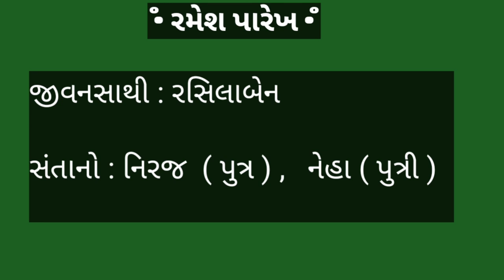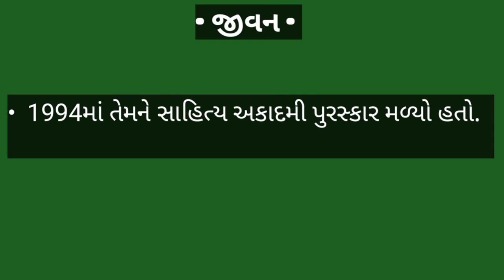Ramesh parekh ( રમેશ પારેખ - ગુજરાતી સાહિત્યકાર )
general knowledge in gujarati for gpsc,
general knowledge in gujarati for talati,
gk na,gk na prashno,
general knowledge for gujarati,
gk for gujarat state,gujarat gk in gujarati,
gk lecture in gujarati,gpujspor,
gk tricks in gujarati,lucent gk in gujarati,
science gk in gujarati,
gk gujarat in gujarati,gujarat gk in hindi,
gujarat gk in english,gk gujarat,
gk of gujarat in gujarati,
gk of india in gujarati language,
gk gujarati channel,gk gujarati video
talati exam syllabus,talati exam date gujarat,talati exam syllabus
current affairs 2023,current affairs 2023 about sports,current affairs 2023 about india,current affairs 2023 about politics,
 questions and answers,current affairs 2023 with answers,current affairs 2023 with questions and answers
ગુજરાતી સાહિત્ય,
ગુજરાતી સાહિત્યકારો,
અર્વાચીન ગુજરાતી સાહિત્યનો ઇતિહાસ સેમ 5,
ગુજરાતી સાહિત્યકાર,
ગુજરાતી સાહિત્યકારો,